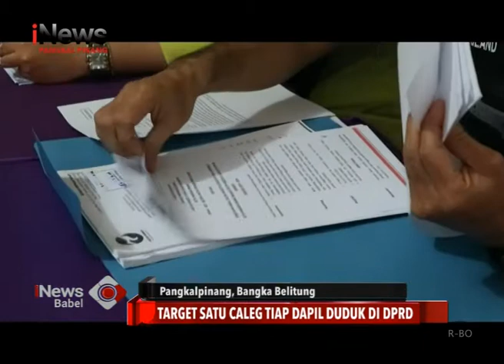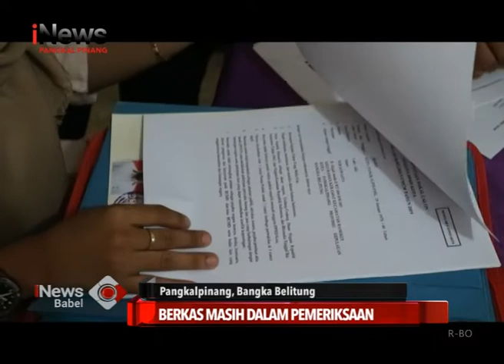DPD PERINDO PANGKALPINANG, DAFTAR BACALEG KE KPU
DPD Perindo Pangkalpinang resmi mendaftarkan bakal calon Anggota Legislatif ke KPU Pangkalpinang, minggu pagi (15/07/18). Sebanyak 30 Bacaleg Partai Perindo turut hadir dalam pendaftaran tersebut, sementara DPD Perindo Pangkalpinang menargetkan satu fraksi di DPRD Pangkalpinang.